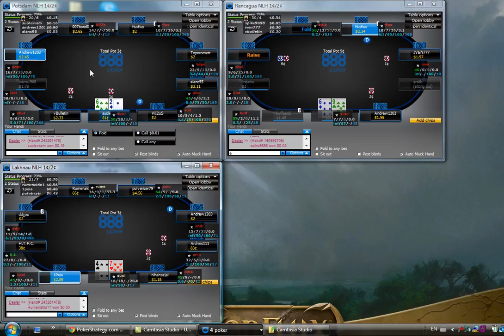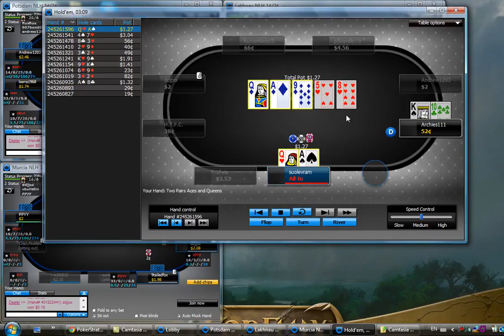soapbox wizardry ep1 p3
This hopefully will be a better quality rendering job.